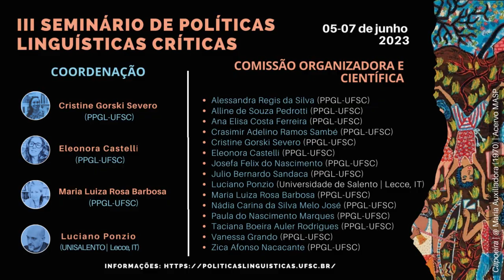III SEMINÁRIO DE POLÍTICAS LINGUISTICAS CRÍTICAS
Evento na modalidade remota, organizado com o objetivo de promover um diálogo interdisciplinar que viabilize o debate e a reflexão conjunta acerca da relação entre políticas linguísticas e colonialismo, globalização, capitalismo, gênero e raça, em uma perspectiva crítica.

Data: 05 a 07 de junho de 2023

Coordenação

Cristine Gorski Severo (PPGL-UFSC)
Eleonora Castelli (PPGL-UFSC)
Maria Luiza Rosa Barbosa (PPGL-UFSC)
Luciano Ponzio (Universidade de Salento |  Lecce, Itália)

Comissão organizadora